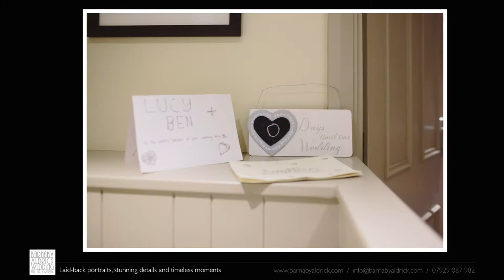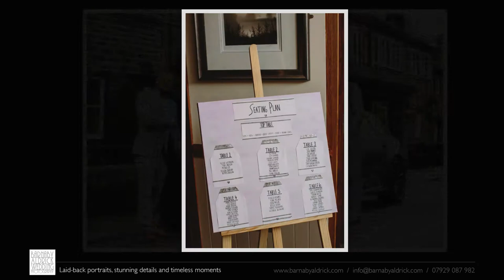Wedding Photography at The Woodman Inn, near Huddersfield in Yorkshire: Lucy + Ben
Lucy + Ben's winter wedding Photography at The Woodman Inn in Thunderbridge, between Kirkburton and Huddersfield in Yorkshire - by Wedding photographer Barnaby Aldrick